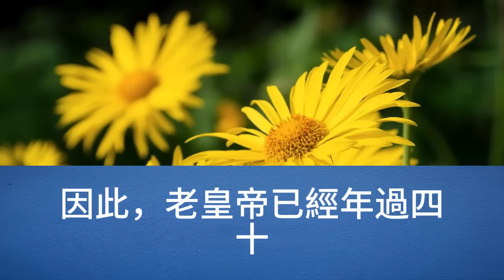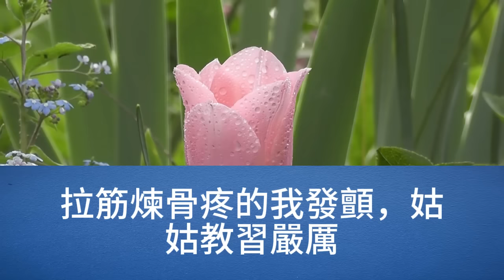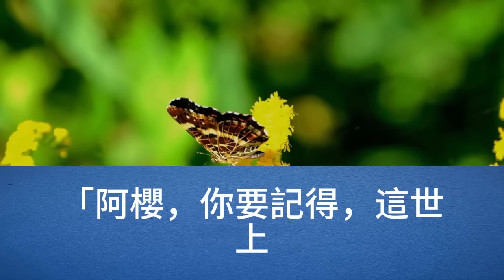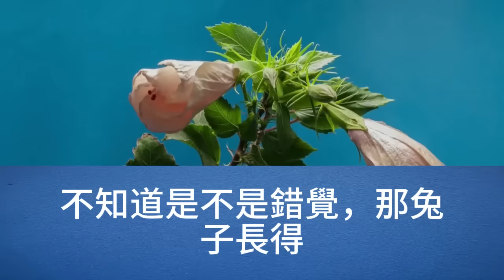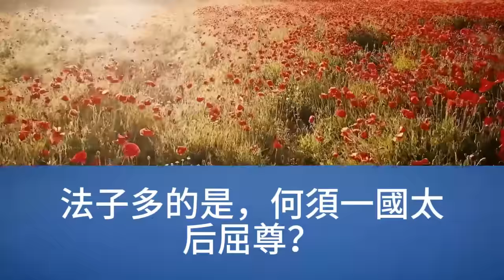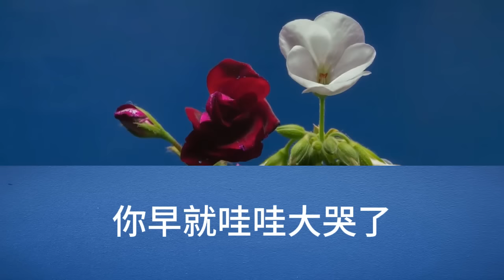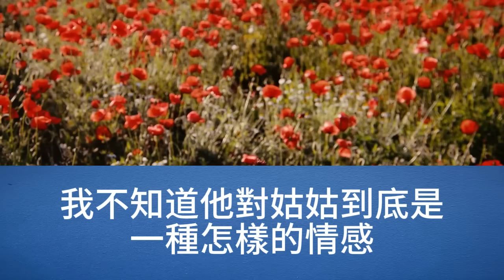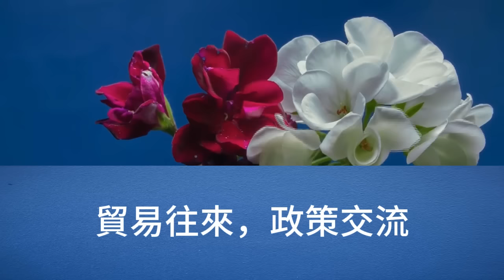要及笄了，我溜出來玩一會，剛好和一個秀女撞了個滿懷，她怒道，你知道我爹是誰嗎，這時皇帝來了，他向我行禮，太后金安，我沖那秀女一笑，你知道我兒子是誰了吧【幸福人生】